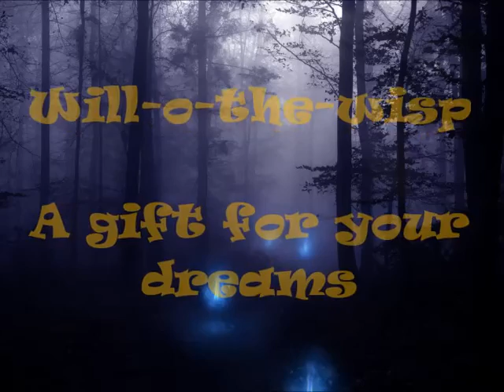WILL - O - THE WISP - A gift for your dreams (Full album)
WILL - O - THE  WISP - A GIFT FOR YOUR DREAMS (2005)
Greek psych / prog band
Kostas Pagonas : bass
Kostas Kostopoulos : drums
Aggelos Gerakitis : vocals
Takis Barbagalas : guitars

1) Nature boy "00:00"
 2) Serpent's kiss "5:00"
 3) The night twined the hours "8:46"
 4) Fairer than - a - fairy "15:24"
 5) Flying with wiches "19:09"
 6) Inward reflections "24:32"
 7) Sliding down at the shades of mind "33:07"
(Vinyl rip from original LP)